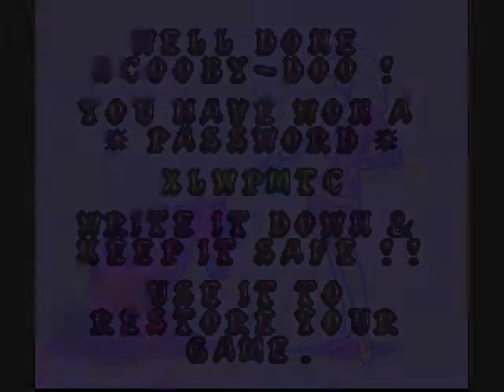Let's Play Scooby-Doo 04: The Evil Clown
Another Mystery solved, but not without me saying what is and isn't humanly and psychically possible.